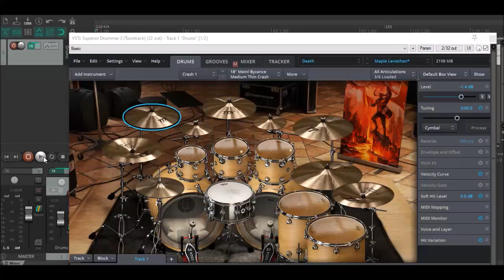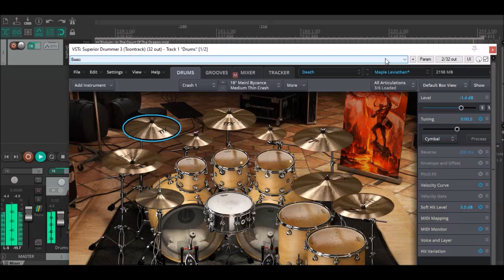Trivium In The Court Of The Dragon Drum Track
Trivium In The Court Of The Dragon Drum Track made with Superior Drummer 3.
I took the drum midi from a guitar tab on Ultimate Guitar and made some tweaks.
Hope you enjoy using it during your bass or guitar jams!